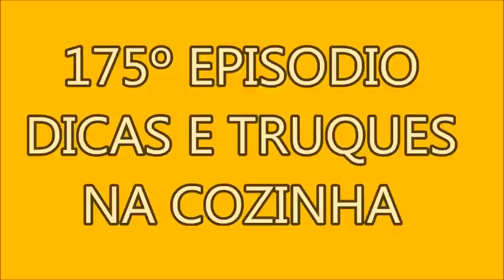RECEITA AÇORDA Á ALENTEJANA SOPA COM PÃO E OVOS( canal chantilly com chocolate )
( canal chantilly com chocolate )
chef cozinha marco silva
RECEITA DE AÇORDA  Á ALENTEJANA SOPA DE PÃO COM OVOS
DICAS E TRUQUES NA COZINHA
cozinha talento
cozinha de minutos
gastronomia
cozinha facil
cozinha para todos